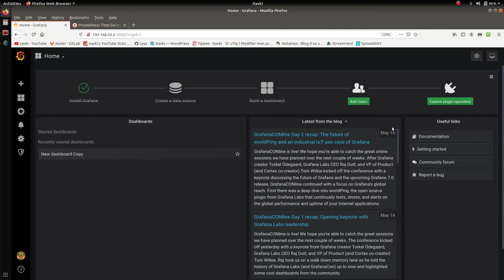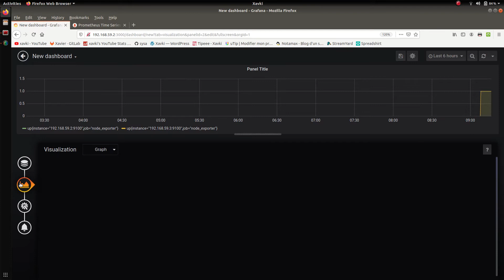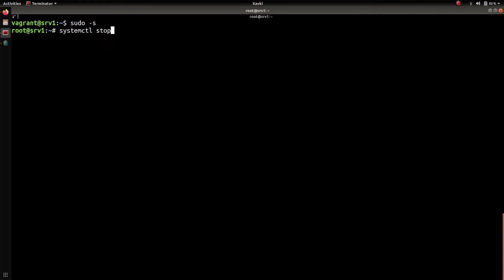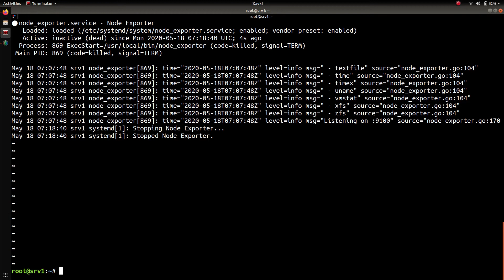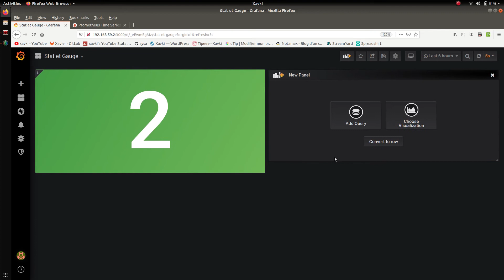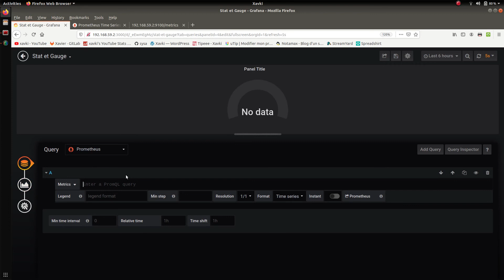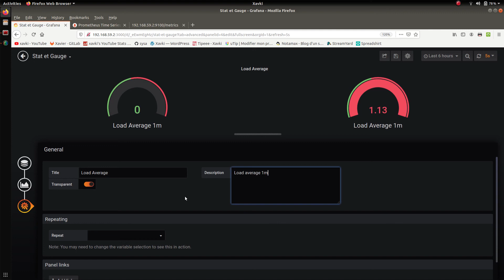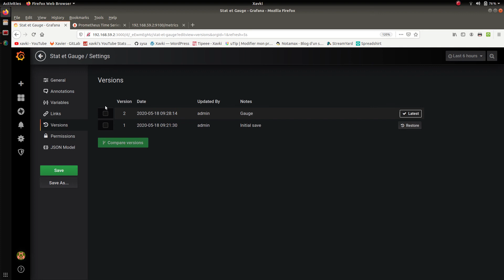GRAFANA - 29. Visualisation : stat & gauge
Grafana offre de nombreuses possiblités pour visualiser des données. Dans ce tutoriel, nous allons découvrir deux types relativement simples : les stats et les gauges. Il s'agit d'élément qui permet de rendre de l'état d'une valeur à un instant t.